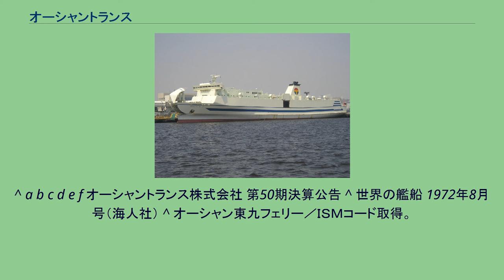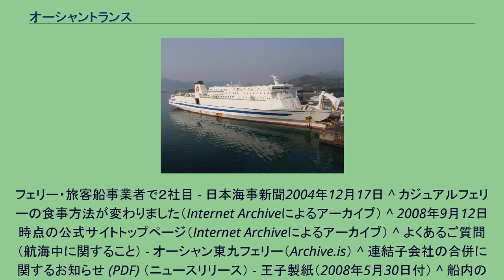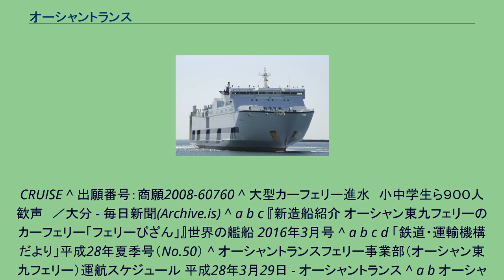オーシャントランス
オーシャントランス株式会社は、日本の海運会社である。
本社を東京都中央区に、本店を徳島県徳島市におき、貨客フェリーを運航する「フェリー事業部」、在来船・RO-RO船を運航する「内航事業部」のほか、新規事業として「外航事業部」を設けている。
2008年にオーシャン東九フェリー株式会社（オーシャンとうきゅうフェリー）と王子海運株式会社（おうじかいうん）が対等合併して発足した。
なお、フェリー事業部では「オーシャン東九フェリー」の呼称をサービス名（ブランド）として継続使用している。
※【フ】：現在のフェリー事業部、【内】：現在の内航事業部に関する内容。
フェリーびざん - 徳島港 前述のとおり、フェリー事業部のサービス名として「オーシャン東九フェリー」を商標登録しており、名称を引き続き使用している。
フェリー事業部の航路 フェリー事業部の船舶 船籍港は本店の所在地となる徳島港となる。
また、航行区域は全て「沿海」である。
2015年には、2016年8月までに佐伯重工業にて4隻のフェリー新造予定が公表され、2等寝台の他個室数を増やしつつ、自動販売機のみによる供食とした形とした「シンプルフェリー」として2種類あった船型が統一された。
現在就航中の船舶 おーしゃん いーすと - 新門司港 おーしゃん のーす - 東京港 合併後に内航事業部となった王子海運は、1977年1月に神崎製紙富岡工場の海上物流を担う神崎運輸として設立し、神崎製紙と王子製紙が合併後の1999年に王子海運になった。
自社船2隻と用船などを合わせ12隻で紙輸送や原材料（チップなど）の輸送を行なっている。
内航事業部の主な航路 内航事業部の主な船舶 2009年に資本参加した東海商船の木材チップ専用船を2011年4月より定期用船し、外航事業を開始した。
オーシャントランスでは、主たる事業である内航事業の需要が減少することを見込み、今後は外航事業を拡大するとしている。
外航事業部の船舶 東海商船の船舶を用船している。
^ a b c d e f オーシャントランス株式会社 第50期決算公告 ^ 世界の艦船 1972年8月号（海人社） ^ オーシャン東九フェリー／ＩＳＭコード取得。
フェリー・旅客船事業者で２社目 - 日本海事新聞2004年12月17日 ^ カジュアルフェリーの食事方法が変わりました（Internet Archiveによるアーカイブ） ^ 2008年9月12日時点の公式サイトトップページ（Internet Archiveによるアーカイブ） ^ よくあるご質問（航海中に関すること） - オーシャン東九フェリー（Archive.is） ^ 連結子会社の合併に関するお知らせ (PDF) （ニュースリリース） - 王子製紙（2008年5月30日付） ^ 船内の冷凍食品メニュー変更のお知らせ - オーシャントランス フェリー事業部(オーシャン東九フェリーの大雑把な話) ^ 「おーしゃんいーすと」の船底接触事故について ^ オーシャン東九フェリー(新)徳島港フェリーターミナル落成式　フェリーびざん初入港式 - 徳島県 ^ a b c オーシャントランスフェリー事業部（オーシャン東九フェリー）運航スケジュール 平成27年11月27日 - オーシャントランス ^ 「東九フェリー 新造船 大型化 来月22日就航」徳島新聞2015年11月11日朝刊 ^ オーシャントランス、組織変更 - WEB
CRUISE ^ 出願番号：商願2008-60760 ^ 大型カーフェリー進水　小中学生ら９００人歓声　／大分 - 毎日新聞(Archive.is) ^ a b c 『新造船紹介 オーシャン東九フェリーのカーフェリー「フェリーびざん」』世界の艦船 2016年3月号 ^ a b c d 「鉄道・運輸機構だより」平成28年夏季号（No.50） ^ オーシャントランスフェリー事業部（オーシャン東九フェリー）運航スケジュール 平成28年3月29日 - オーシャントランス ^ a b オーシャントランスフェリー事業部（オーシャン東九フェリー）運航スケジュール 平成28年5月27日 - オーシャントランス ^ オーシャントランスフェリー事業部（オーシャン東九フェリー）運航スケジュール 平成28年7月28日 - オーシャントランス ^ 2016年5月・6月運航スケジュール ^ オ...